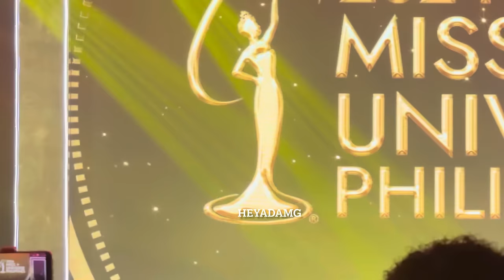Miss Universe Philippines 2024 Press Presentation